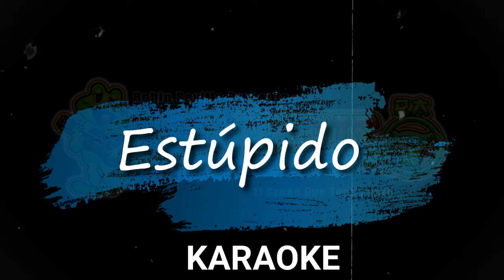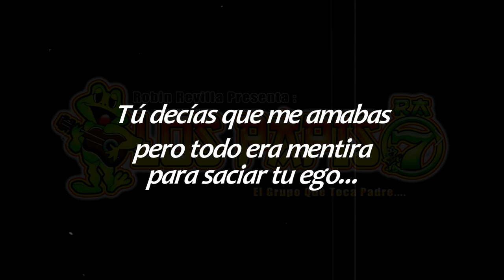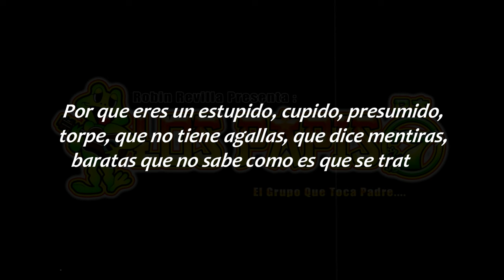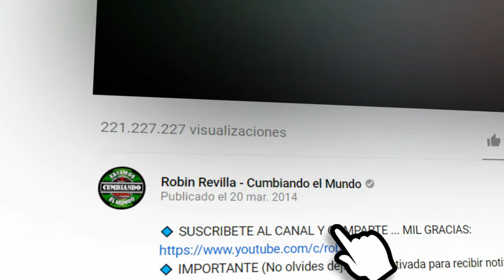ESTUPIDO || KARAOKE || CANTALA CON LOS PAPIS RA7 AQUI ESTA LA PISTA